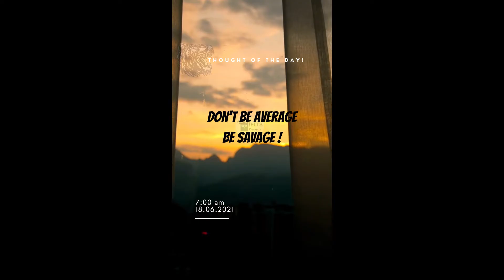Morning Vibes!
Savage towards your goals!